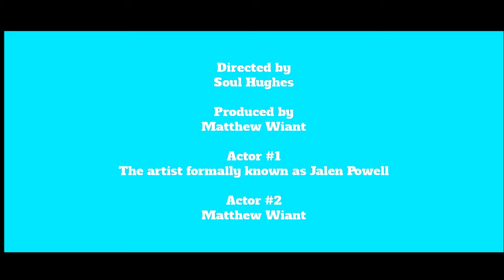HOSA PSA 2016-2017 St. Georges Team 1 (Biotech)